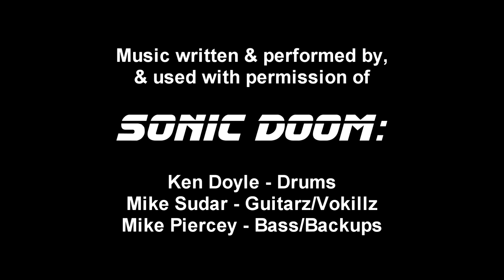Timelapse: Sonic Doom Drum Kit Setup - Canon A630 w/CHDK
Victoria BC Canada metal band "Sonic Doom" drummer Ken Doyle seen setting up his kit in preparation for recording the self-titled CD "Sonic Doom".

This timelapse condenses a 1 hour 25 minute setup in to about 30 seconds.

Shot with a Canon A630 using CHDK (2009 version).

I didn't really know how to use the intervalometer app and this likely used a 'sunset' preset. It appears the exposure must have been automatic by the look of it's fluctuation.

Music is an excerpt from 'Something Wicked' of the cd 'Sonic Doom', by Sonic Doom.

Music written & performed by, and use with permission of, Sonic Doom.

Ken Doyle - Drums
Mikc Sudar - Guitar and Vocals
Mike Piercy - Bass and Backup Vocals